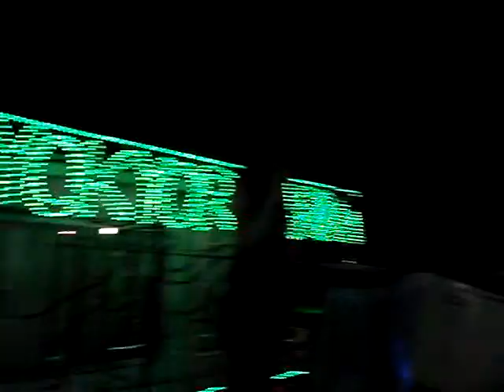Bee singing on Chao Phrya River boat 10/27/09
My girlfriend Bee singing on our dinner cruise, my last day in Bangkok 2009